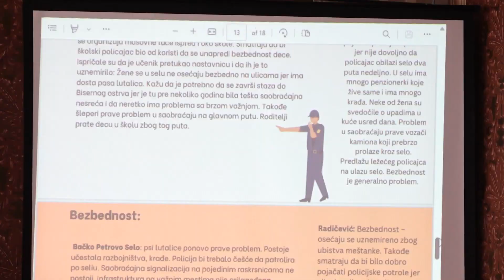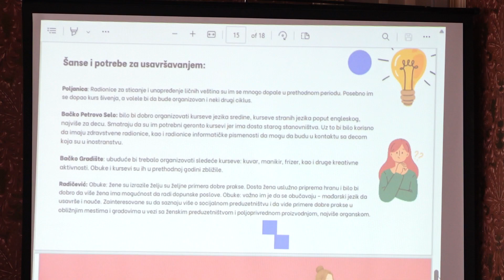U jeku pripreme novog akcionog plana za ravnopravnost u opštini Bečej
Opština Bečej priprema novi akcioni plan za ravnopravnost. Prethodni strateški dokument je istekao krajem prošle godine. Lokalna samouprava ima zakonsku obavezu da za naredni dvogodišnji, odnosno trogodišnji period kreira javnu politiku, sa merama i aktivnostima koje će doprineti unapređenju položaja najpre žena sa akcentom na žene na selu i marginalizovane žene.
Podršku opštini Bečej u izradi dokumenta pruža ekspertkinja za pitanja rodne ravnopravnosti Biljana Maletin.
Radna grupa koja priprema dokument sastajala se nekoliko puta od decembra. Poslednji sastanak sredinom aprila poslužio je da se sumiraju rezultati ankete koju su popunjavali i muškarci i žene, kao i da se predstavi šta su žene sa sela rekle na fokus grupama.
Od velikog je značaja ovom poslu pristupiti temeljno, delovati međusektorski, koristeći sve mogućnosti i mehanizme kojima lokalna samouprava raspolaže, kako ljudske resurse, tako i tehničke i prostorne, rekla je koordinatorka projekta Jelena Brankov - Čerevicki.
Jedna od posebnih vrednosti koja će se negovati je upravo participativno donošenje odluka i potpuno uključivanje građana u sve faze ovog procesa, kao i drugih, što je i sada slučaj i po čemu je opština Bečej prepoznata.
Osim striktne zakonske obaveze, opština Bečej ima iskrenu želju da nastavi rad na unapređenju politike u ovoj oblasti jer time pokazuje svojim građanima i građankama da vodi računa o ravnopravnosti i šalje važnu političku poruku svima u okruženju da je to vrednost za koju se zalaže.